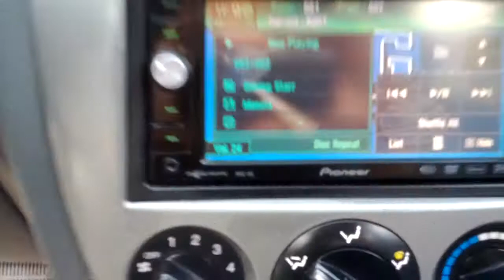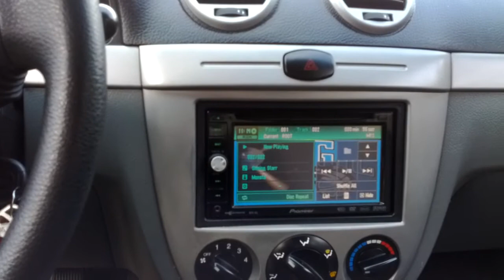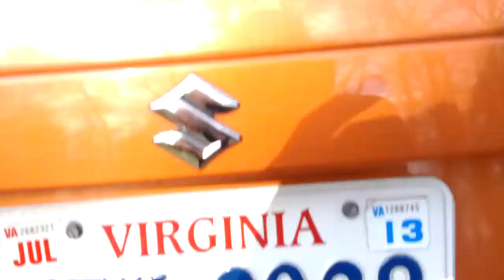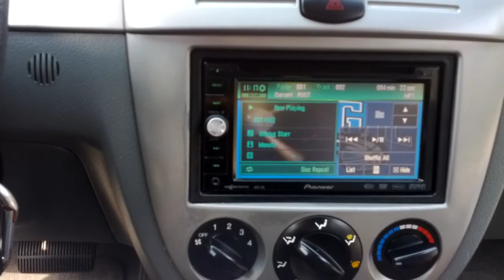DJ Monsta - Shining Star Demo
Playing  Track from DJ Monsta.
Thanks Monsta for hooking me up with this track.